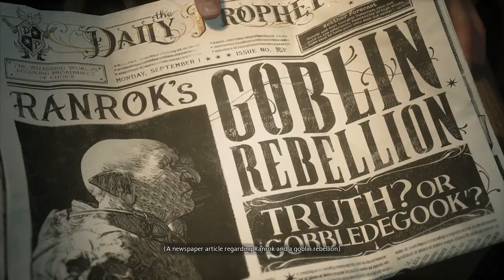Our Letter Has Arrived! - Hogwarts Legacy: Ep. 1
The time has come for us to return to Hogwarts and not run into any problems or villains or dark arts practitioners. Oh and it's the 1800's so different headmaster!

Microphone used
Voice Processor
Controller I use!
I'm making Quick-To-The_point Game Guides chill Let's plays, and Game Guides from a Christian Worldview while playing through my huge backlog of games, and all the new games that I don't want falling into my BackLog!
I tend to pick one game to feature through the week, and another game to feature on the weekends, then play introductory episodes of new games periodicaly. If I find something I'll like I'll play it a while. If I find something YOU like, let me know and we'll play it some more together.